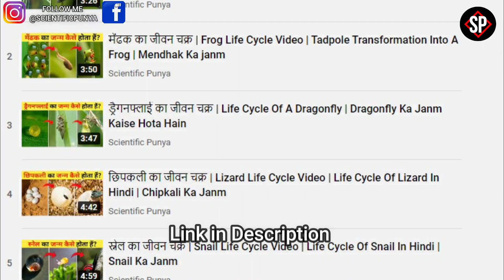सिकाडा का जीवन चक्र | Cicada Life Cycle Video | Life Cycle Of Cicada In Hindi | Cicada Ka Janm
About this video:
In this video I have told about Cicada Life Cycle Video it means Cicada Ka Janm Kaise Hota Hain, because friends, cicadas are members of the super family Cicadoidea and hence they are known for their strong body, wide head, webbed wings and huge red eyes. This cicada is divided into two types: annual cicada and periodical cicada. Annual cicada is the one which appears every year. and periodic hunters who spend most of their time underground and emerge once every one or two decades. These cicadas are known for their tendency to disappear for long periods of time and only to reappear effectively at regular time intervals. According to National Geography, this cicada measures between 2.2 to 5.5 centimeters in size and has eyes. They can be red, white or blue in color and if we talk about species, then about 3000 species are found in this world.

Cover Topic:
सिकाडा का जन्म कैसे होता है
सिकाडा का जीवन चक्र
सिकाडा
Cicada Life Cycle Video
Life Cycle Of Cicada In Hindi
life cycle of a cicada timelapse
the life cycle of cicada
cicada lifespan
cicada life and death
cicada bugs life cycle
amazing cicada life cycle
japanese cicada life cycle
cicada ka janm kaise hota hai
cicada ka janam
cicada ka jivan chakra